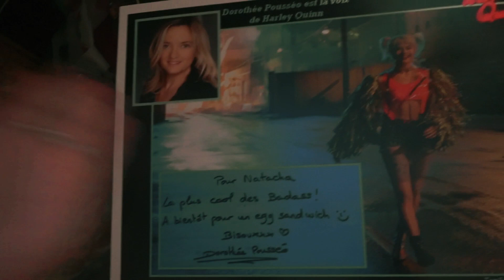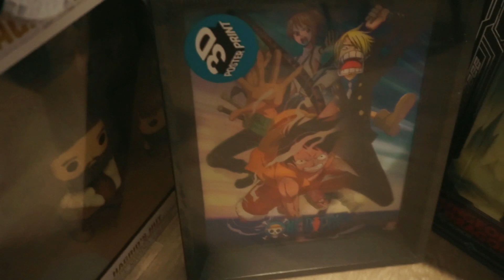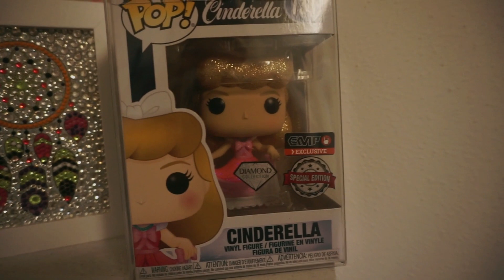HAUL Pontageek, chapter 4, 3 ans après!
⇩⇩⇩ DÉROULE POUR PLUS D'INFOS :D ⇩⇩⇩

Nous sommes un couple passionné de geekeries, disney, star wars et compagnies qui partageons avec vous, et parents ;)